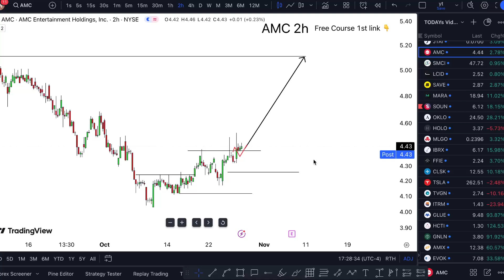AMC Stock (AMC Entertainment stock) AMC STOCK PREDICTIONS AMC STOCK Analysis amc stock news today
AMC Stock (AMC Entertainment stock) AMC STOCK PREDICTIONS AMC STOCK Analysis amc  stock news today. Amc stock update and to amc stock price prediction announcing amc stock live the holy amc stock today. Amc stock split knowing that amc stock squeeze well into amc stock reverse split here in the amc update states that amc news are wild?